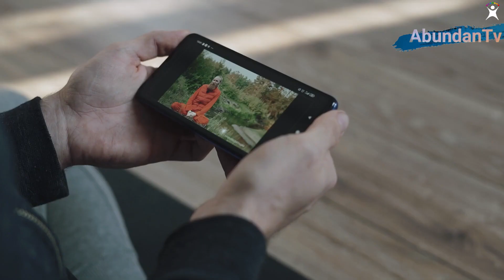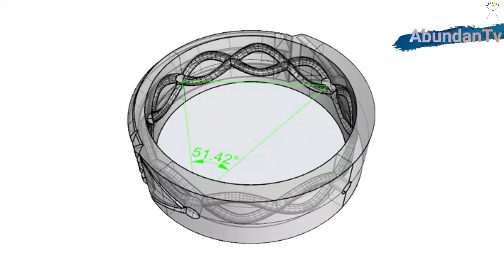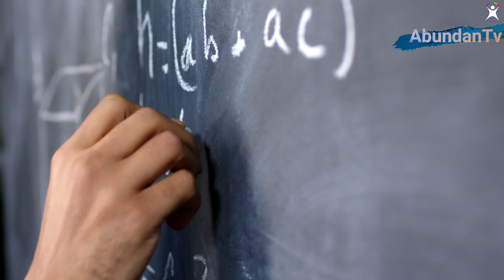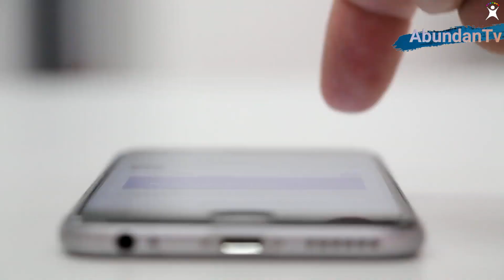Usa esto para atraer BUENA SUERTE, DINERO Y Estarás Protegido De MALAS ENERGIAS 🟢 ✔ | ABUNDANCIA TV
▶ Este es el amuleto que durante años que me ha protegido de las malas energías y  me ha conectado con la buena suerte y la abundancia.

Mi AMULETO consigue buena suerte, dinero Y PROTEGE DE MALAS ENERGIAS

Te explicaré por qué este amuleto es tan especial y se le confiere un poder de conexión con el universo. Hubo un historiador llamado Howard Carter el cual investigaba monumentos en el valle de los reyes en Egipto. Allí encontró el cuerpo del sacerdote Juan y su esposa perfectamente conservados. Se hallaban en una cámara mortuoria de una de las primeras pirámides que estudió. Allí es donde encontraría este amuleto. A partir de ese momento nunca se separaría de ese amuleto y que le protegería toda su vida.

Será tu primera señal de compromiso con el AMOR DEL UNIVERSO.